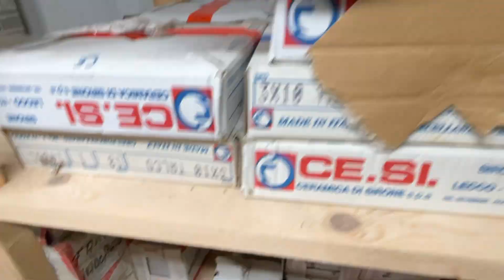Køb Rest af klinker 19 pakker på Klaravik